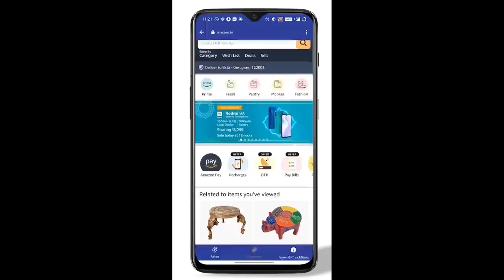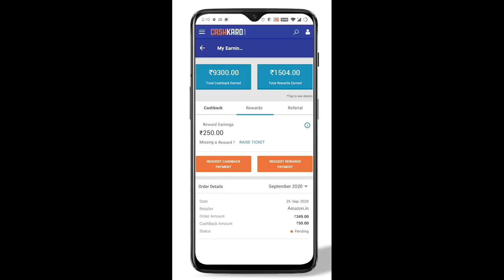सास और बहू की ऐसी जबरदस्त जोड़ी ..... | Jiya Shashwat Roy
CashKaro offers amazing CASHBACK on purchases made on Amazon, Flipkart, Myntra, Ajio, Mamaearth & 1500+ websites. CashKaro offers real cash for shopping online which you can transfer straight to your bank account! Just signup with the link mentioned above and start using CashKaro and saving today!

Get ₹25 instantly when you join CashKaro from the link mentioned above.